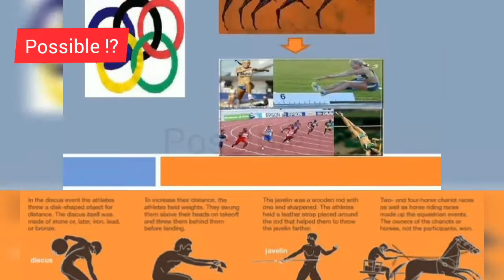2000 years before Olympic started_Olympic history_Olympic facts_Facts In Tamil_possiblefacts_info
This video may useful for you